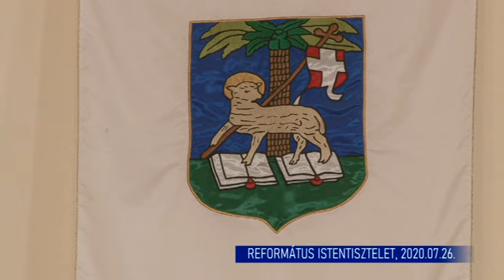Istentisztelet 2020.07.26. Dr. Pótor Imre